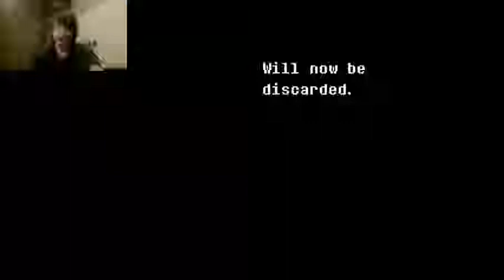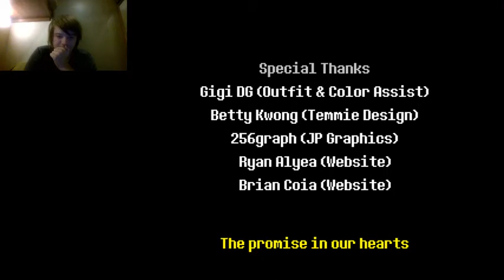DELTARUNE FULL PLAYTHROUGH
My voice is so raw.

Take your content.

Oh and yes I know I posted thus at 1:37 PST. Sue me. I couldn't handle closing chrome and having to wait through 40 minutes of publishing again. Enjoy.